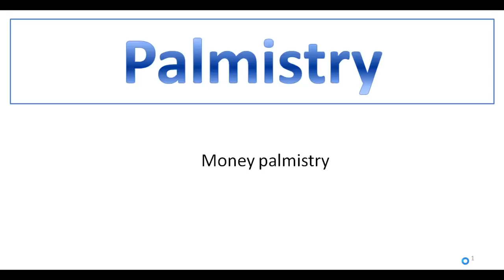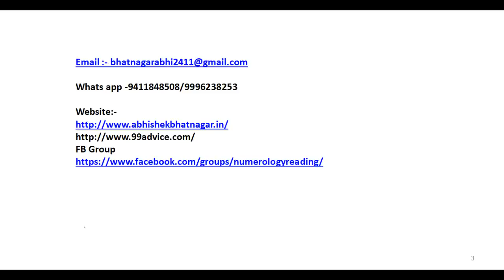lakhpati crorepati banate yeh indiction in palmistry | palmistry in hindi | Money in palmistry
Palmistry Abhishek Bhatnagar,palm reading,palmistry,palmistry in hindi,lakhpati banne ke upay,Palm Reading for Mone,आपकी हथेली में लिखा है कितने अमीर होंगे आप,Dhanwan banne ke rekha video,million dollar palmistry,Palm Reading Lines and Indications of Money